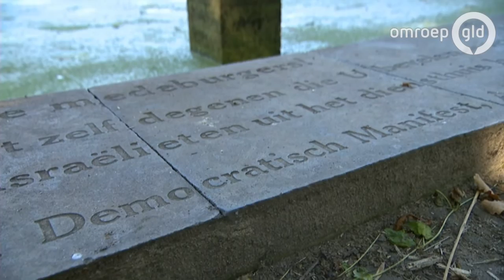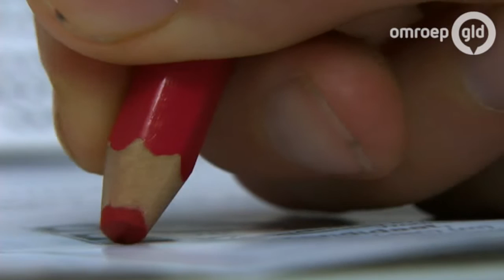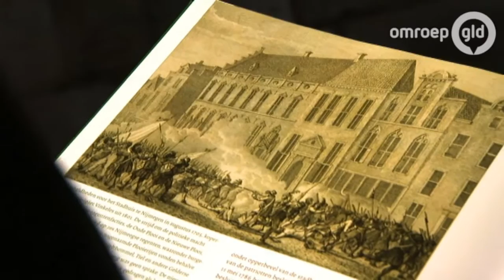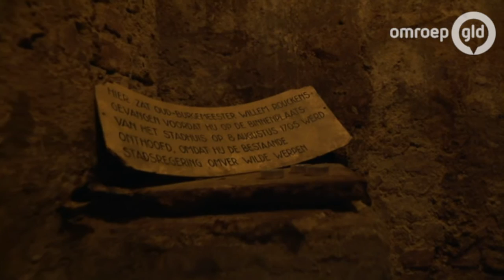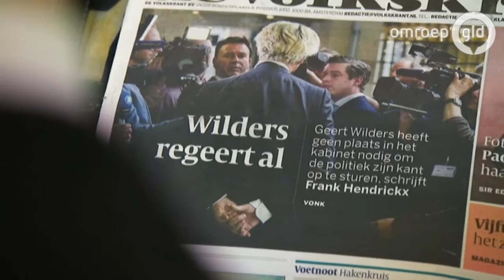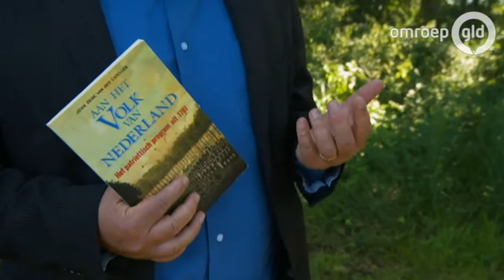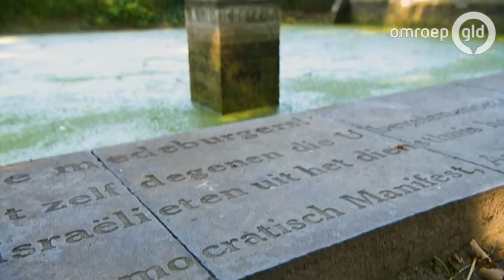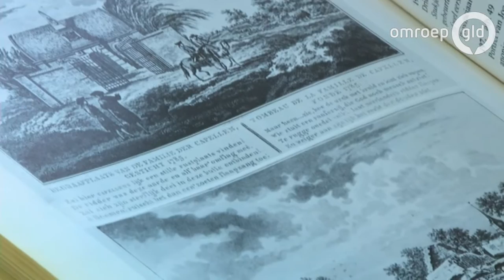Oranjedictatuur in Gelderland (17 oktober 2016) E07 - S02 * Ridders van Gelre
De meeste inwoners van Gelderland zijn tegenwoordig dol op Koning Willem-Alexander en Koningin Máxima, maar die liefde voor het Huis Oranje-Nassau was vroeger minder vanzelfsprekend.

Veel Gelderse burgers waren grote tegenstanders van de Prinsen van Oranje die in de functie van stadhouder de machtigste mannen van de provincie waren. De Ridders van Gelre ontdekken dat de stadhouder lange tijd een bijna dictatoriale macht in Gelderland bezat.

De grote macht van de Prins van Oranje in Gelderland werd vastgelegd in het Regeringsreglement van 1675. Ridder René gaat in deze aflevering naar het Gelders Archief om het originele document te bekijken. Daarna reist hij verder naar Zutphen en naar Paleis Het Loo in Apeldoorn.

Ridder Bas loopt ondertussen rond in Nijmegen. Daar kwamen burgers in opstand tegen de macht van de stadhouder. Zij zetten de Oranjegezinde stadsbestuurders af, maar dat bleef niet zonder gevolgen. De weggestuurde burgemeester Willem Roukens pleegde in 1705 een staatsgreep. Deze mislukte en de aanslagplegers werden zonder proces opgehangen aan de ramen van het stadhuis. Burgemeester Roukens belandde op het schavot en werd onthoofd. Burgemeester Hubert Bruls vertelt over het droevige lot van zijn voorganger.

De Ridders van Gelre duiken in deze aflevering in de Gelderse revolutie aan het begin van de achttiende eeuw. Jarenlang eisten burgers in de steden inspraak in het bestuur. De Ridders tonen aan dat dit het begin was van het proces dat uiteindelijk leidde tot onze democratie.

De Gelderse edelman Joan Derk van der Capellen tot den Pol bracht de ontwikkelingen in een stroomversnelling. Hij schreef in 1781 op zijn landgoed in Appeltern het Democratisch Manifest. Dit drukwerk ontketende een storm van protest tegen de macht van de Oranjes en hun aanhangers in heel Nederland.